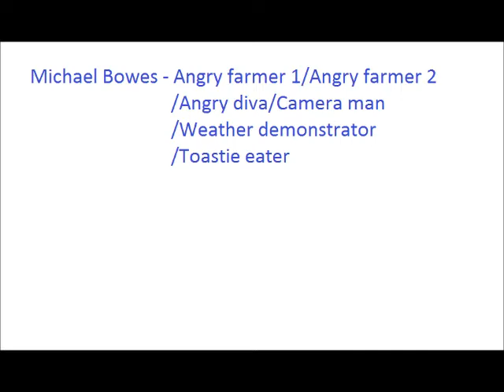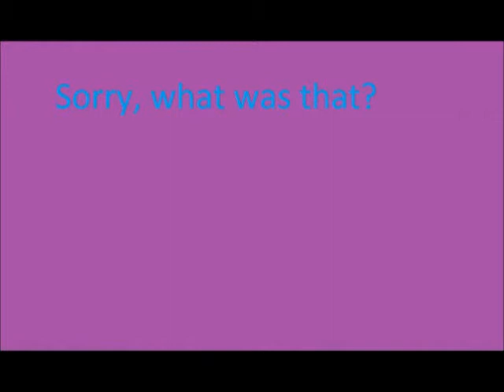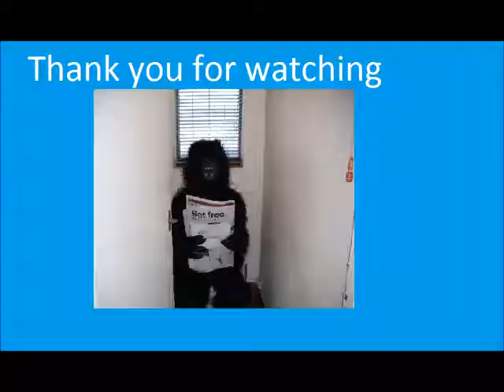royal welsh show news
THE ROYAL WELSH SHOW NEWS (Cue super cool intro music)
Skip to 2:40 if you get bored, thats when the real fun begins :D